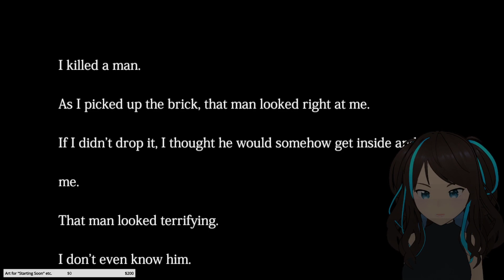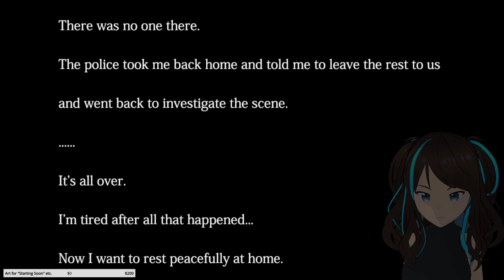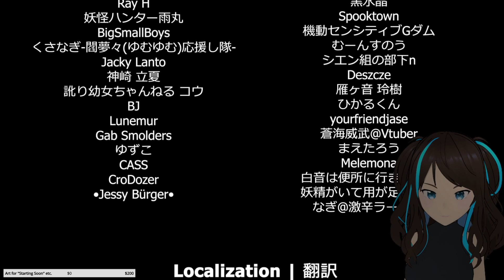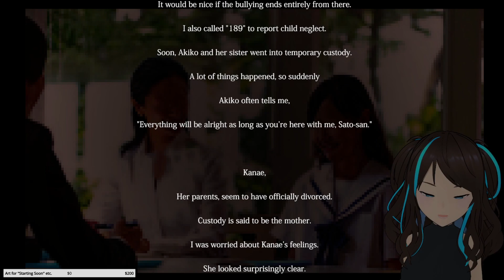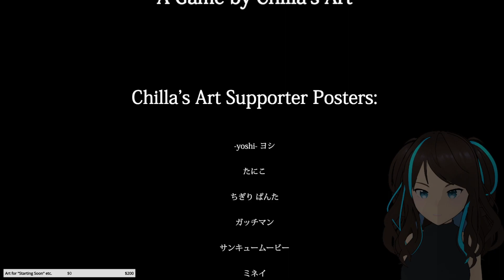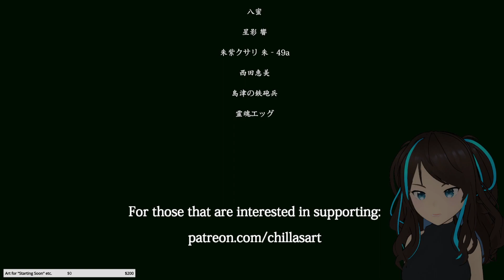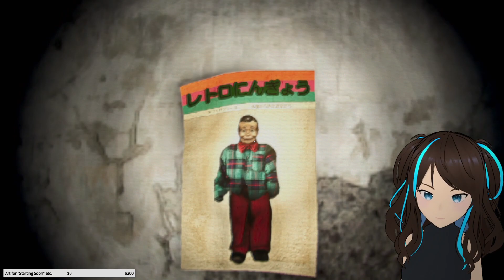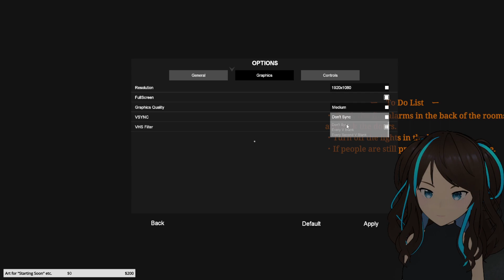Chilla's Art - The Closing Shift, Missing Children, Night Security [Spooky Saturday]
It's time for Spooky Saturday! I've only recently started playing Chilla's Art games and now I'm trying to play through them all since I love indie horror games! First up is The Closing Shift where we work at Starbucks and have a stalker. Next is Missing Children, where we investigate what happened to some kids who went missing -- but the only people who can give us clues are creepy people who live in creepy places. And last but not least is Night Security, in which we just have to walk through a building and do a closing security check: tell people to go home, check the fire alarms, avoid the demons, etc.

0:00 - Welcome Chat
37:44 - The Night Shift
3:11:18 - Missing Children
4:46:26 - Night Security
6:09:37 - End Chat

Hello! I am Cel, a vtuber on twitch! I play a lot of horror games, mystery games, puzzle games, story rich games, and games with amazing art and illustrations. Come hang out with me! I hope to see you around my chat sometime. :)